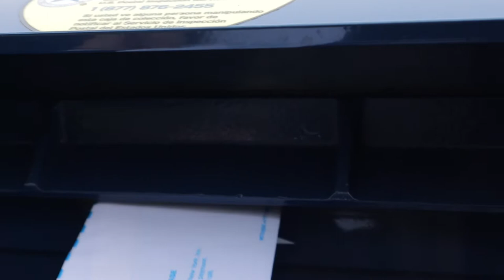DAY IN THE LIFE | SOCIAL DISTANCING 2020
HI EVERYONE!!
Vlog on our first weeks of social distancing.

❤︎ Andrea ❤︎